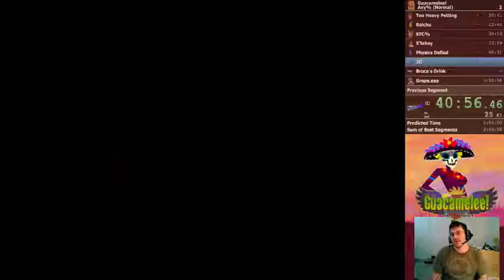Turbo Turbos Without Turbo: Guacamelee! Any% (1:32:23, 1:29:29 IGT)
2nd completed run and 1st splits. Major improvements to make include: 33 secs first climb + costume mistake, 1:54 goat fly to 3D, and 4:49 for the staggered climb death. "Easy" 5 min PB inc right?